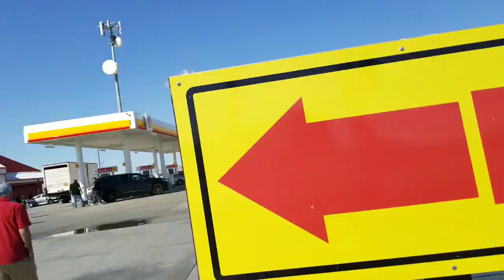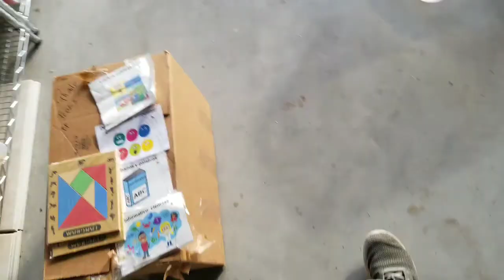Episode 263: California Rainbows!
In this episode we travel to my sisters and do some exploring.